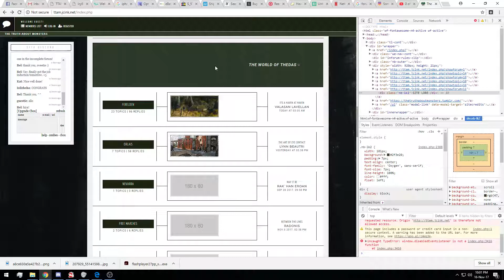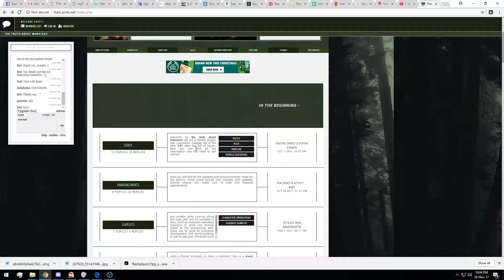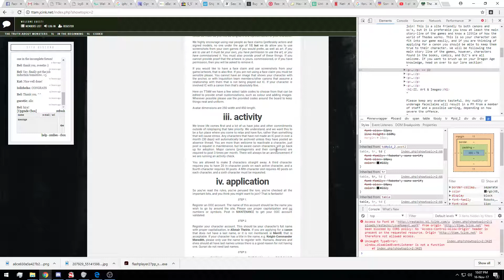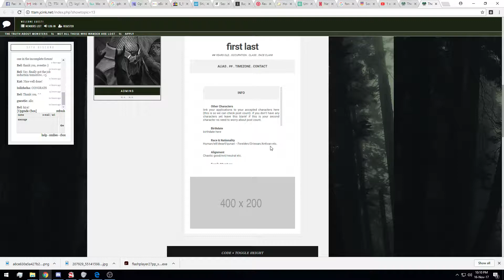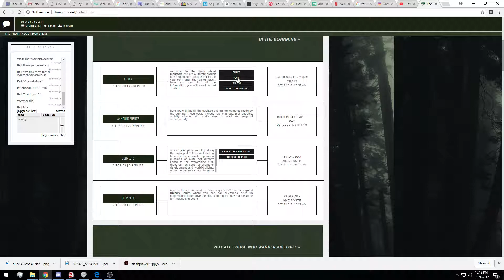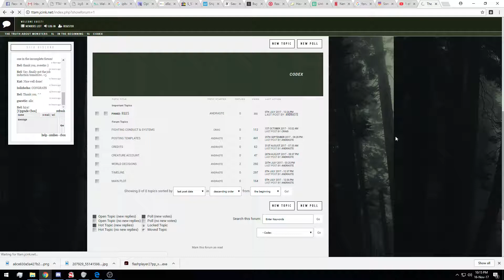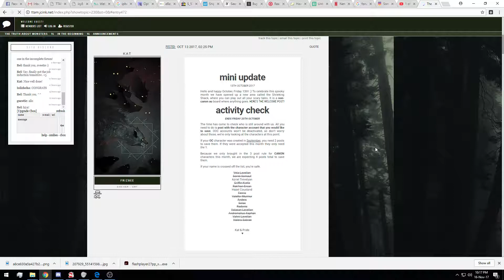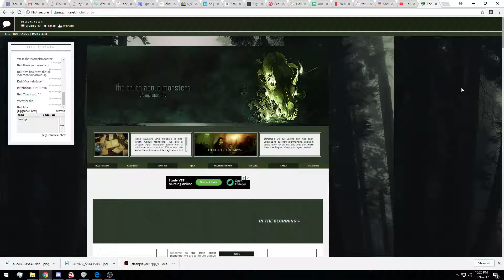The Truth About Monsters - RP forum review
A look at the layout and structure of TTAM.